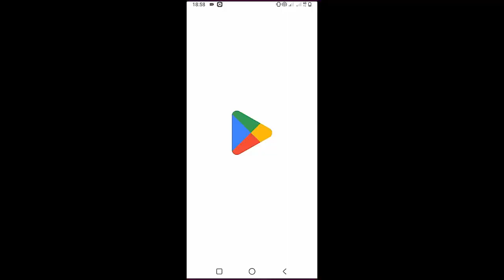Niall Horan - Heaven | Guitar Tutorial